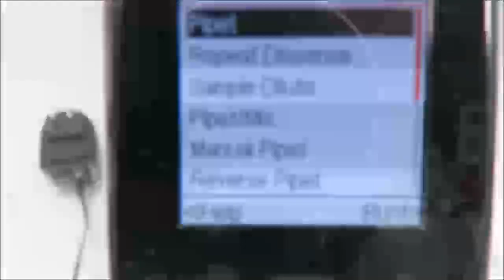Integra VIAFLO Pipette - 16 Channel 125µl ID 22927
Integra VIAFLO Pipette - 16 Channel 125µl is available from The Lab World Group.